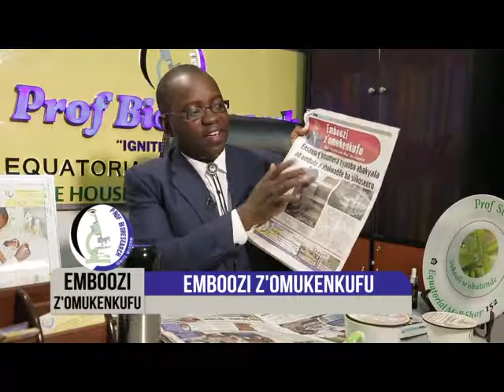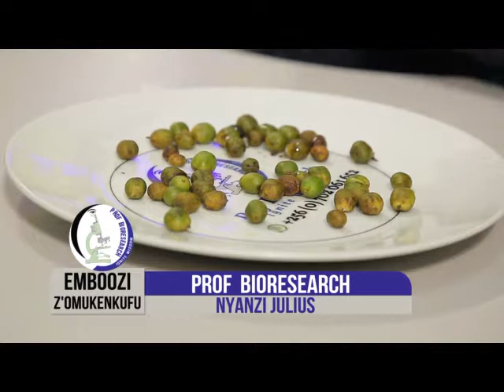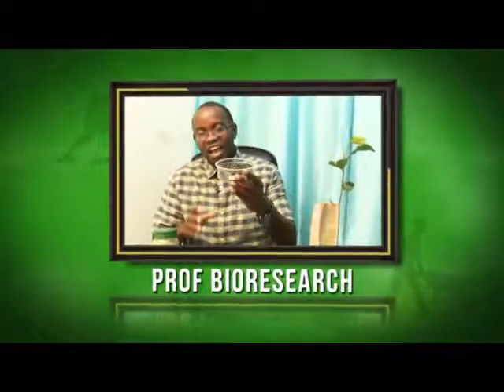PROF BIORESEARCH - EMBOOZI Z'OMUKENKUFU COFFEE OIL PART ONE